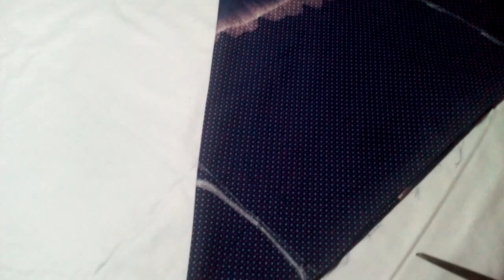Simple FROCK Cutting KIDS umbrella SKIRT CUTTING AND STITCHING